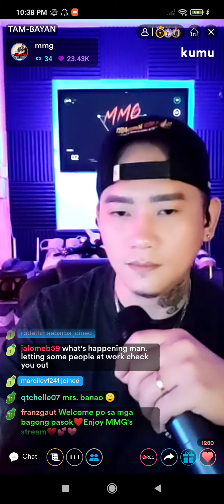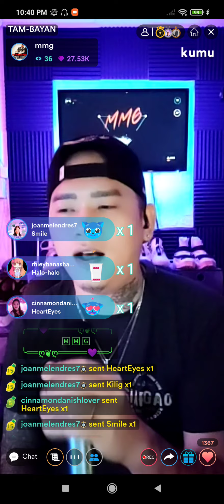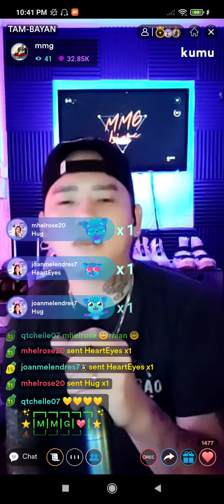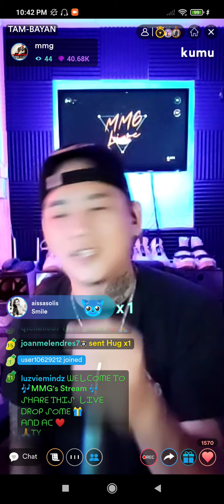If Ever You're in my Arms Again by Mark Michael Garcia 💗💗💗